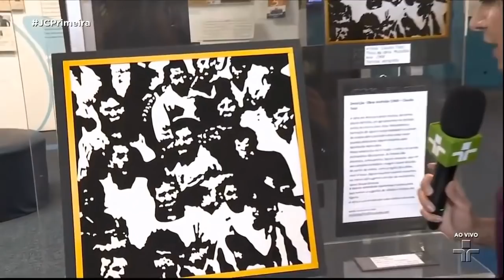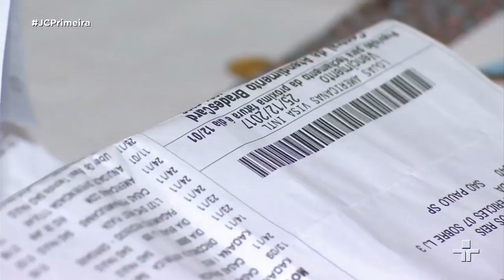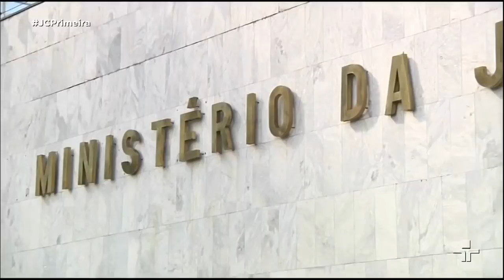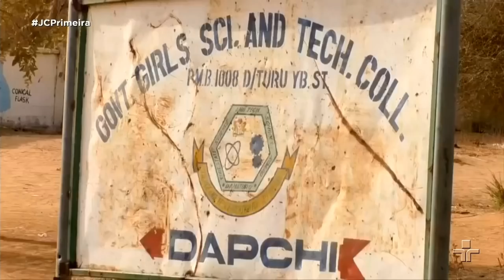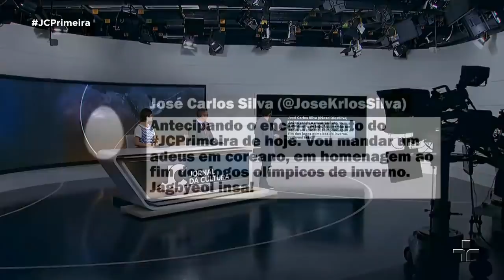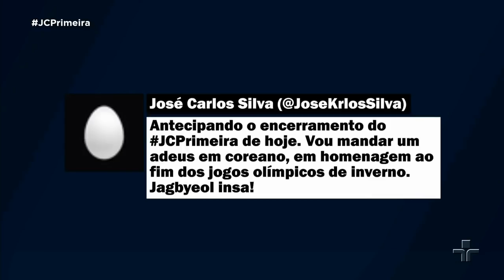Jornal da Cultura 1ª Edição | 26/02/2018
O governo anunciou hoje de manhã a criação de mais um ministério, o da Segurança Pública. Além disso, a esponja de lavar louça pode ter duzentas vezes mais germes do que os pontos mais sujos da casa. E por fim, aposentados e pensionistas tem até quarta-feira (28/02) para dar prova de vida ao INSS.